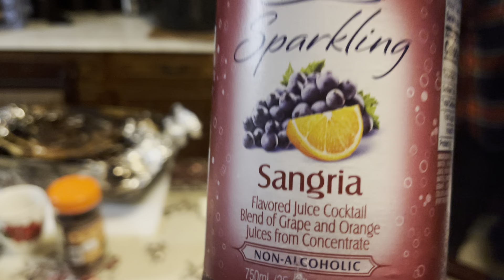Cooking Mexican style deer barbecue (cocinando barbacoa de venado estilo México )